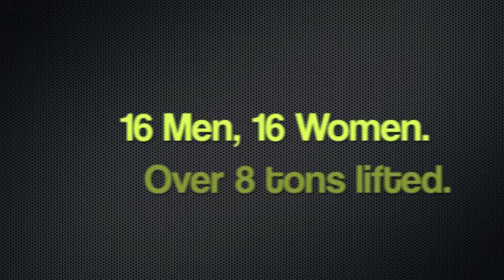CrossFit Center City does the CF Total.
September 2011 - In a few hours you make 3 attempts each at a max Back Squat, max Conventional Deadlift, and max Press.  Your combined maxes (your 3 best lifts are your CrossFit Total).

Sorry to those I didn't get to catch on film!  As far as form and lifts go... the lifts may not be perfect, chests don't rise at the same rate as hips all the time, chins should be tucked, stances aren't perfect, and some reps are not as low as others - but all lifters tried their very best and are still within the process of training to be better.  Twice a year we take our training and try to see where it has got us.

Congrats to the winners - and get psyched for January!